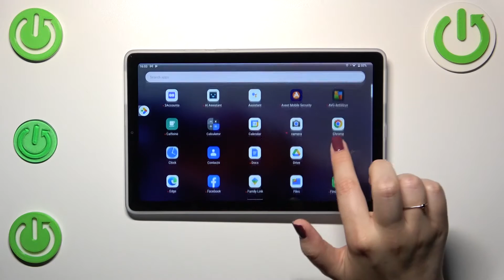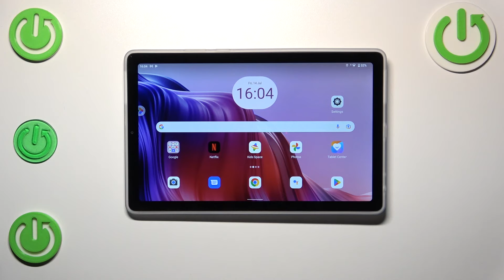How to Enable Developer Options on LENOVO Tab M9 - Manage Developer Settings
Curious about enabling developer options on your LENOVO Tab M9? Are you eager to unlock the hidden developer features of your LENOVO Tab M9? Look no further than our attached video guide, where we provide clear instructions on how to effortlessly activate developer options on your LENOVO Tab M9. If you're interested in accessing developer settings on your Google device, stick around to learn a simple trick that grants you access to developer features, enabling actions like OEM Unlock and USB Debugging on your LENOVO Tab M9 with ease. Dive into the attached tutorial and enable developer options on your LENOVO Tab M9 in just a matter of seconds. Don't forget to explore our HardReset.info YouTube channel for a wealth of useful tutorials tailored for the LENOVO Tab M9.

How to activate Developer Options in LENOVO Tab M9? How to use Developer Options in LENOVO Tab M9? How to unlock OEM in LENOVO Tab M9? How to enable USB Debugging in LENOVO Tab M9? How to allow OEM to be unlocked in LENOVO Tab M9? How to enable OEM unlocking in LENOVO Tab M9?